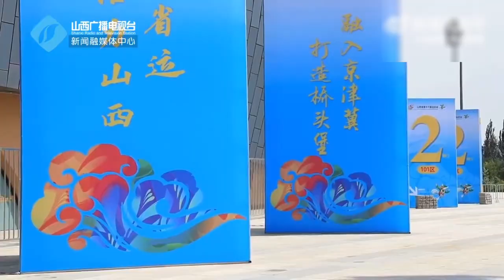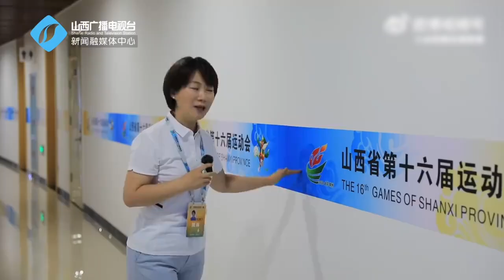【文化旅游】省运会中的山西文化元素 你知道多少？ 来源@山西省人民政府